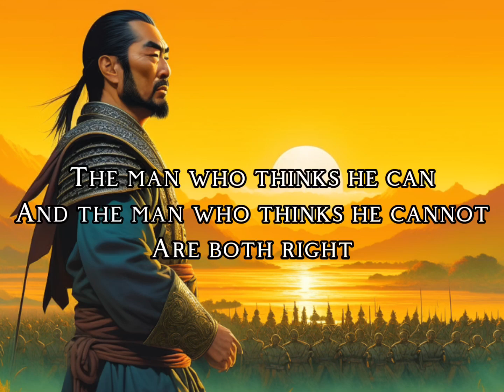How Blue Lock transformed EGO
Blue lock the popular soccer anime shows ego better than any other show